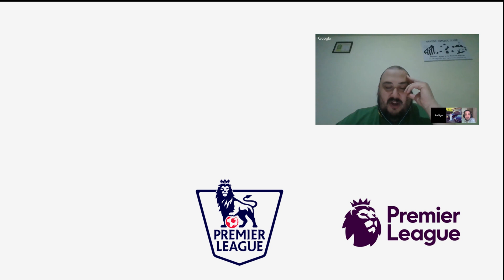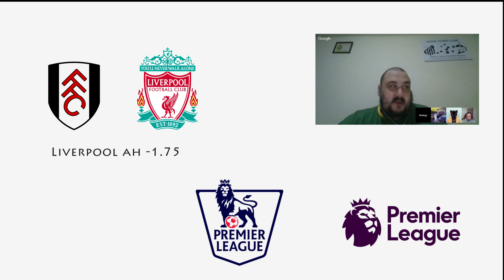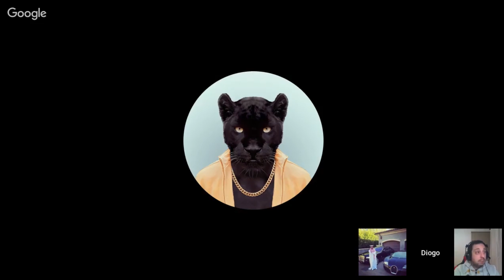Palpites e Dicas para Premier League, La Liga, Bundesliga, Ligue 1, Serie A e Liga NOS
Palpites e Dicas para Premier League, La Liga, Bundesliga, Ligue 1, Serie A e Liga NOS - 15 a 18 de Março

podcast apostaganha com prognosticos para as

a comunidade mais antiga de apostadores em lingua portuguesa